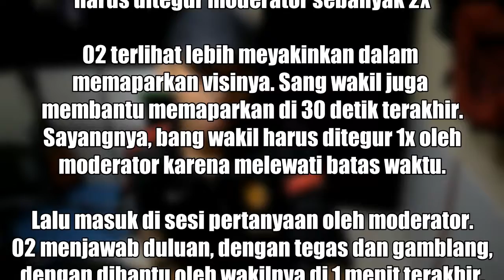Debat Jokowi vs Prabowo 2019 part 1 | VENOMENON - Eps. #2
Here is:
VENOMENON - Eps. #2 | Debat Jokowi vs Prabowo 2019

Sinopsis:
Debat capres yang dilaksanakan ini akan menguji kemampuan debat jokowi dan kemampuan debat prabowo dalam rangka menyambut pemilihan presiden 2019.